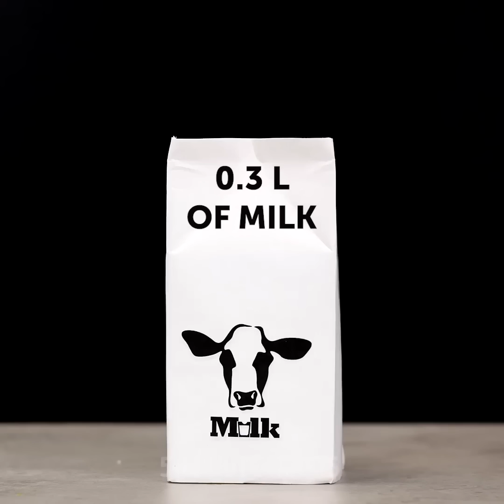15 UNUSUAL HACKS FOR COOKING YOU'LL LOVE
TIMESTAMPS:

1:02 How to cook salmon in a cofeemaker
2:48 Mashed potatoes in a microwave
3:35 Potato waffles recipe
5:06 Puff pie with camembert and cranberry jam
7:12 How to make sushi
10:32 Deep fried eggs